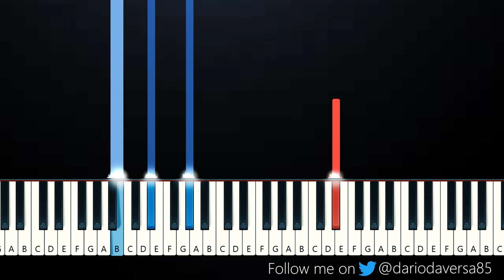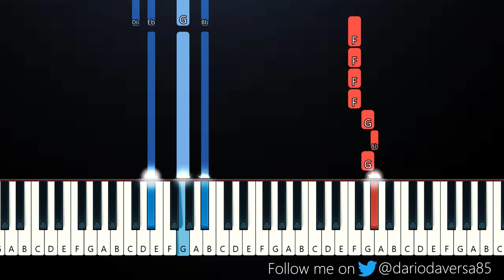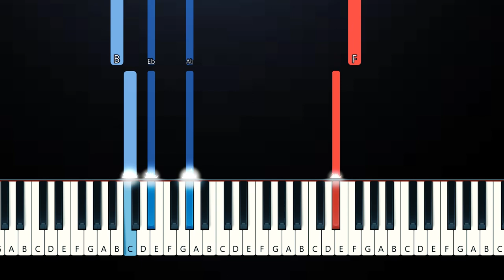keshi - LIMBO (Piano Tutorial)